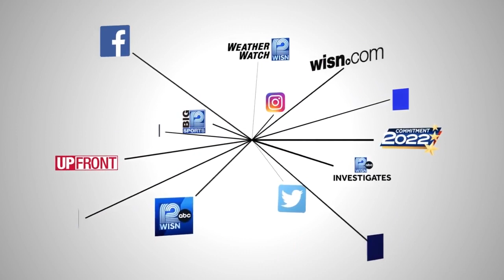'I think of her every day': Honoring Sikh temple shooting victims 10 years later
Friday marked the 10-year anniversary of the Oak Creek Sikh temple shooting.